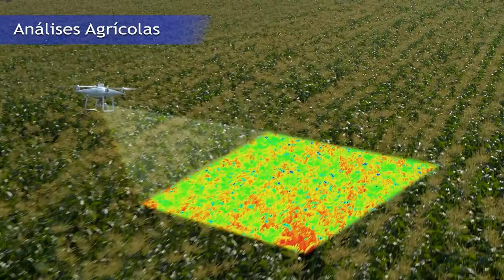DRONES possibilitam diversas ANÁLISES AGRÍCOLAS - Drone Visual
Você sabia que os drones são capazes de executar análises agrícolas? Equipados com câmeras multiespectrais os drones conseguem fazer uma leitura de todo o cultivo para então criar uma base de dados significativa sobre toda a área...